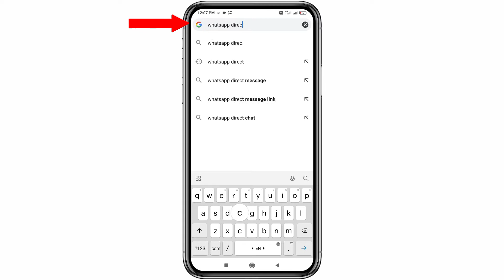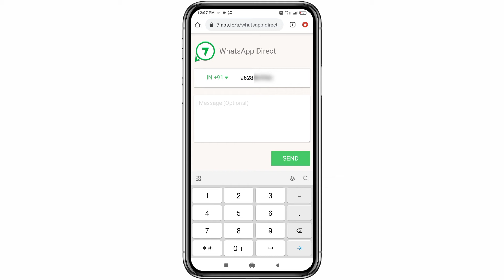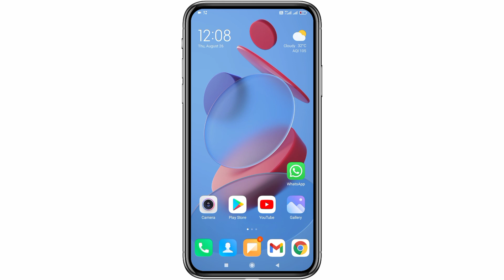Bina number save kiye whatsapp message kaise kare | send massage on whatsapp without saving number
Dosto is video me maine bataya hai ki bina number save kiye whatsapo par massage kaise karte hai